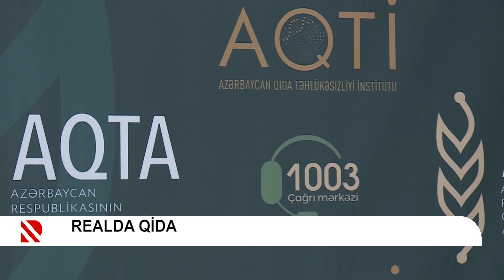Çörək israfının qarşısının alınması yolları - REALDA QİDA